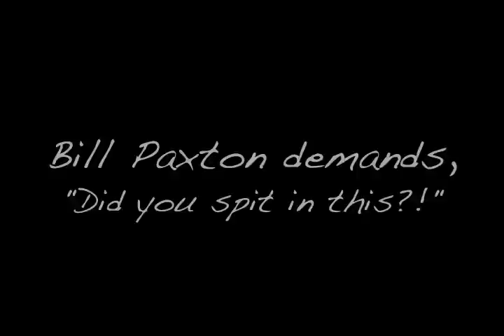30 Sec' Loop - Bill Paxton suspiciously asks "You spit in this?!"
30 second loop from Weird Science in which Chet, suspicious of little brother Gary, asks is he done anything to the coffee.